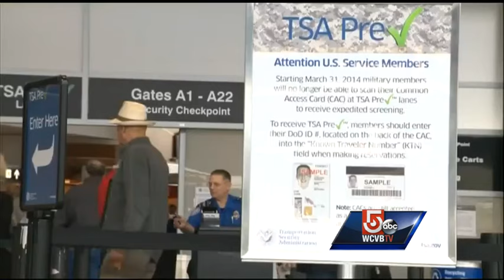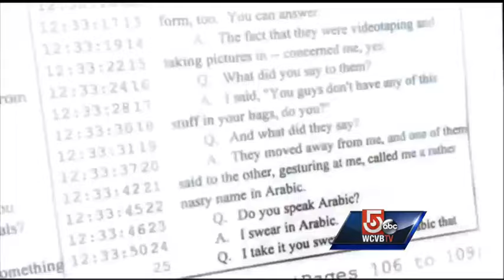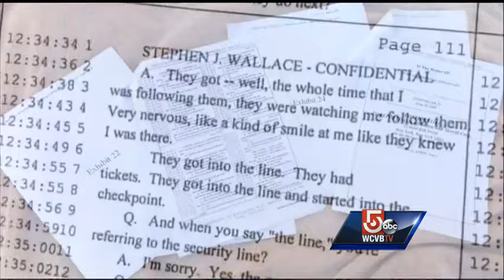Workers claim to have seen 9/11 hijackers at Logan before attack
Court documents show that airport workers claimed to have seen at least one of the terrorists casing security at Logan Airport months before the terrorist attacks on Sept. 11, 2001.